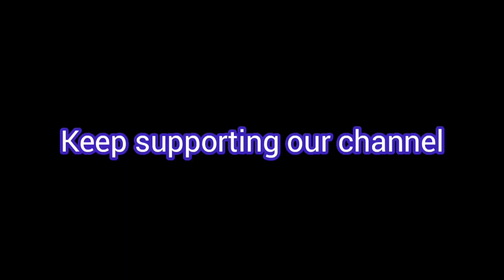Thanjavur southzone😇funzzz overloaded😹😘😝thanjavursouthzone😝😜enjoying